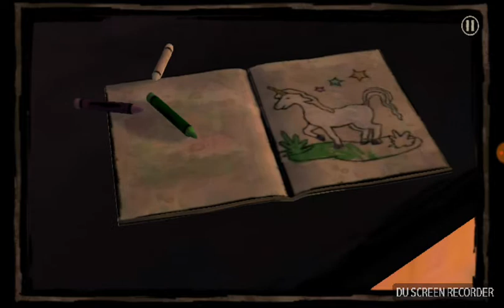The walking dead: Season one - part 1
saving Clematime